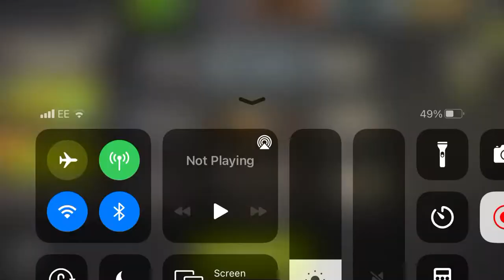NML 44.2 - Red Carpet